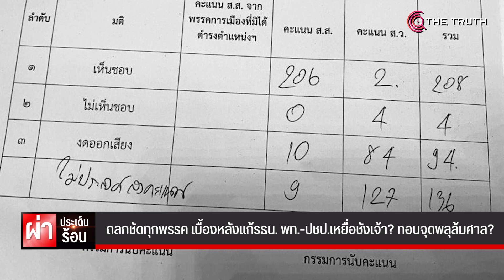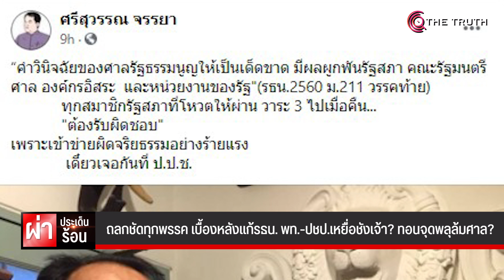ถลกชัดทุกพรรค เบื้องหลังแก้รธน. พท.-ปชป.เหยื่อชังเจ้า? ทอนจุดพลุล้มศาล?